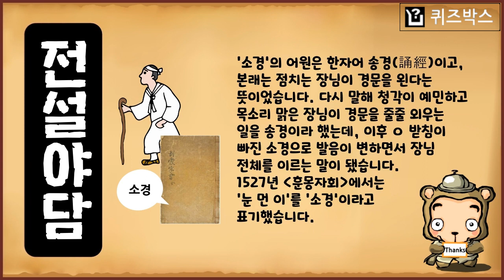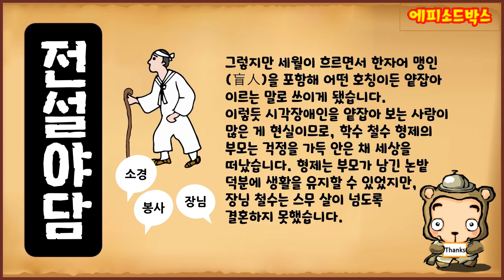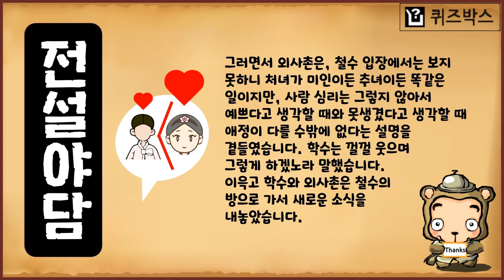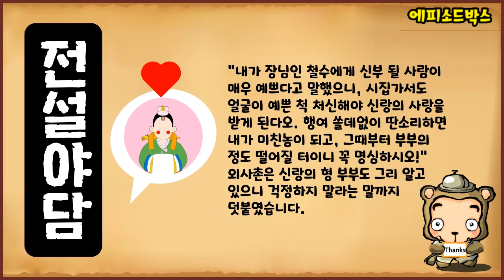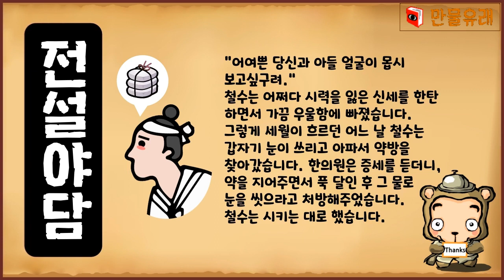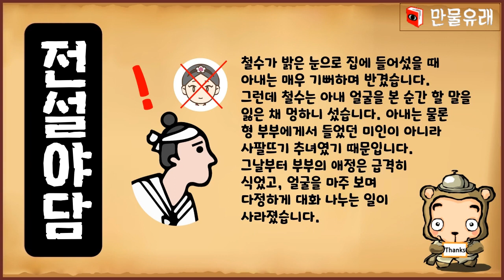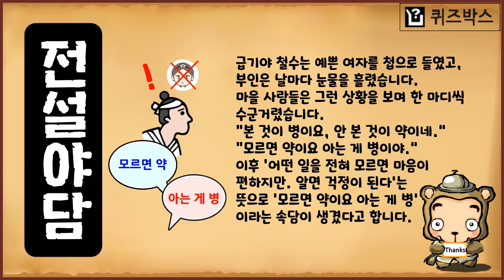[전설야담 344] 모르면 약이요 아는 게 병 [옛날이야기] 10월 18일 1018 [만물유래] 장님, 봉사, 소경 [단어 어원]